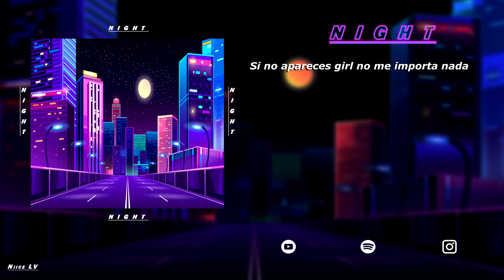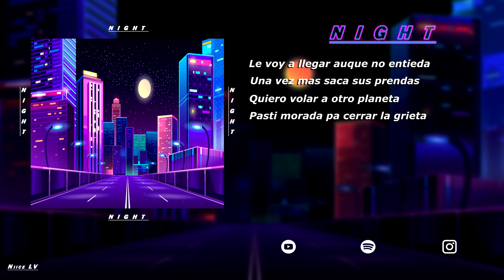Cadiz - Night 🌃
Beat, Prod y Lyrics x Mi

Spotify: Muy dentro de poco

Todo mas que caserito

Niice Lv ©